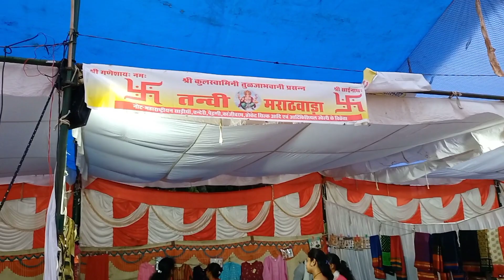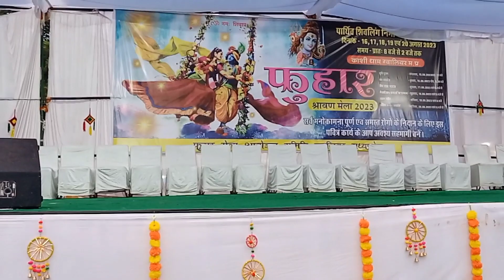sawan mela 2023 Gwalior Masti time enjoying with family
sawan mela 2023 Gwalior.i like cultural program and many shop clothing and food.
we have enjoy expanding kwality time.
this program chief guest smt. Shobha Sikarwar mahapaur.

instruments used
inshot app
Musician: @iksonmusic